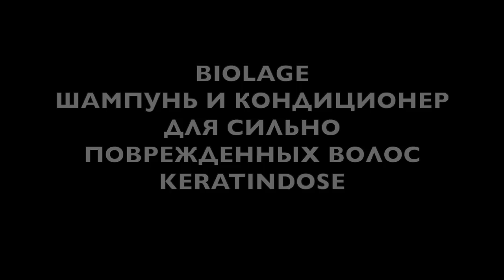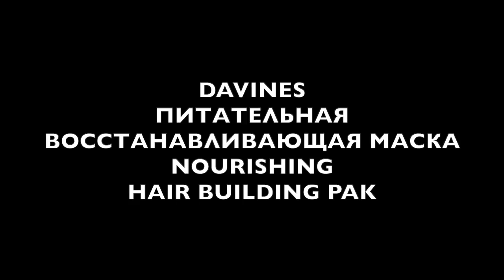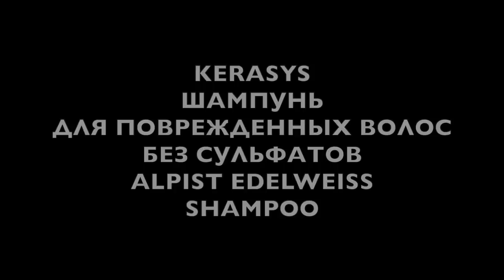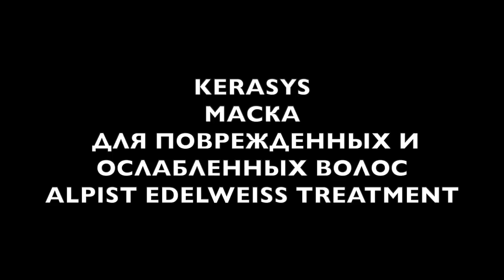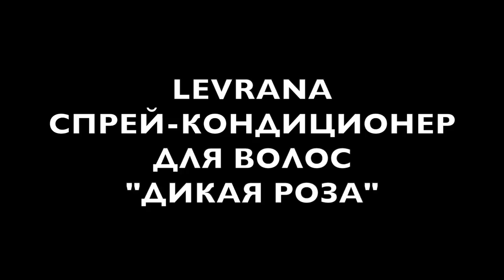Елена Крыгина Krygina Box "Уход за волосами 3"